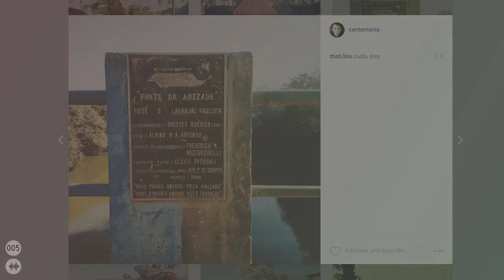A ponte da Amizade - contemania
Musica